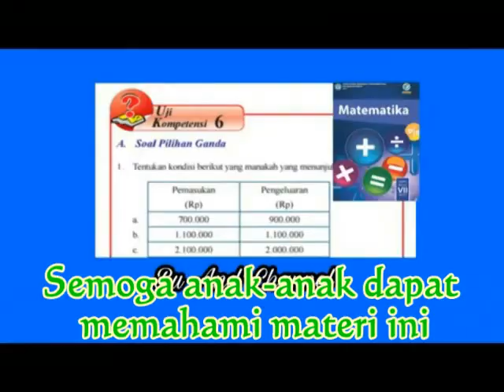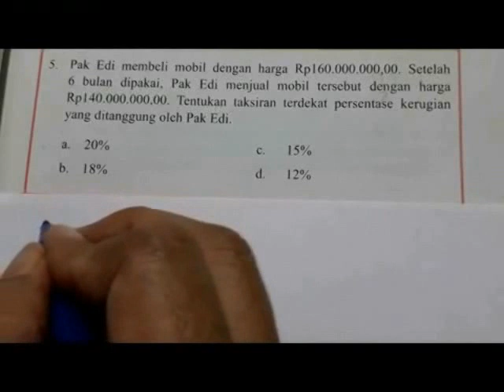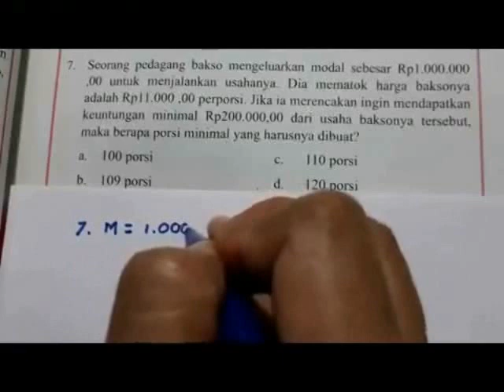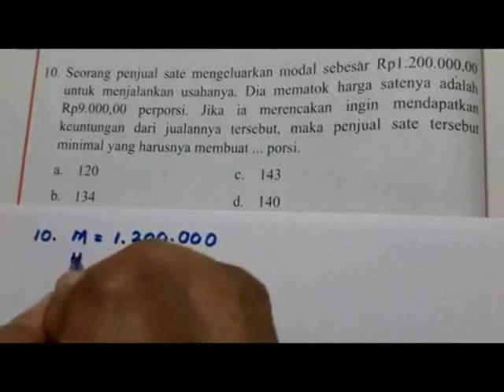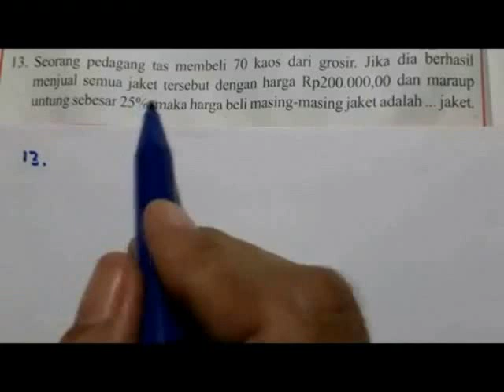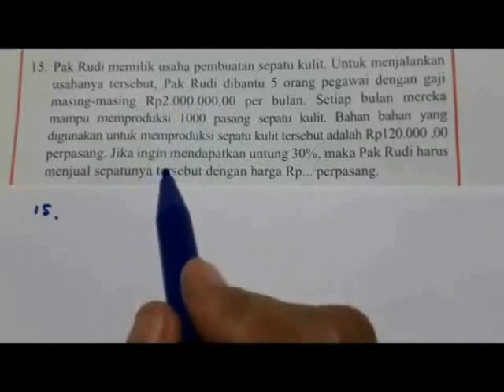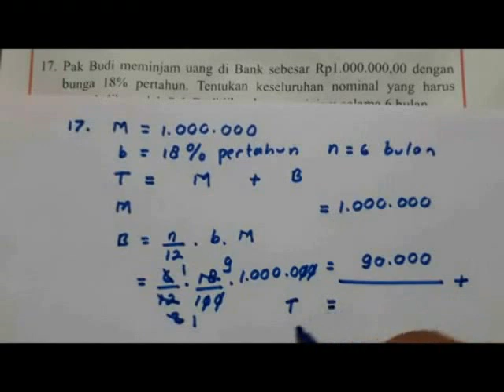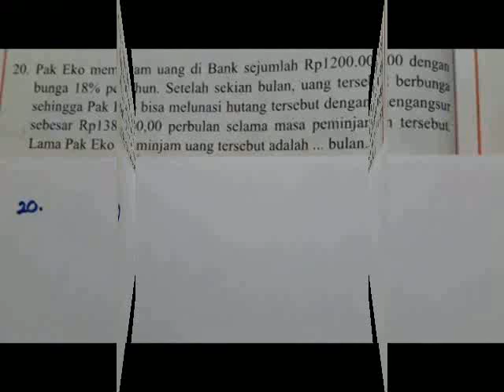Uji Kompetensi 6 PG Matematika Kelas 7 Bab 6 Aritmetika Sosial Semester 2 hal. 94 - 100